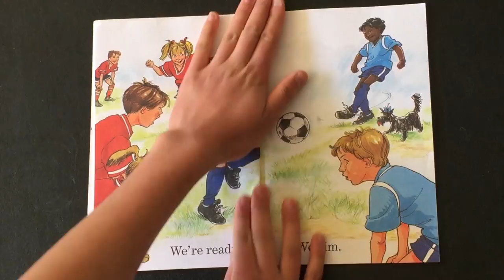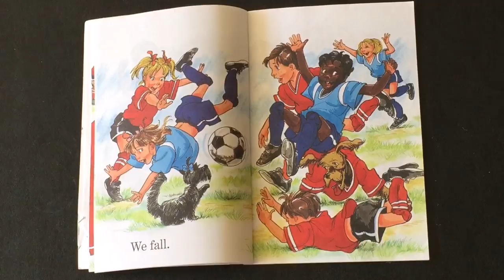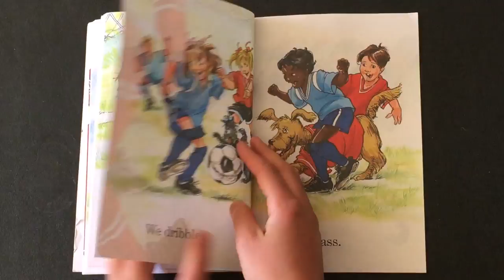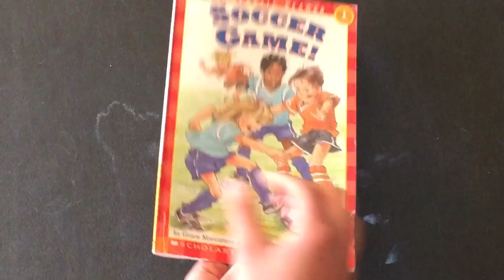Soccer Game//Read aloud Children's Book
A simple read for beginners. A read-aloud video for young readers. Also teaches the rules and ways to play soccer.